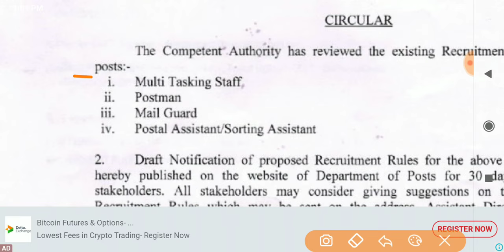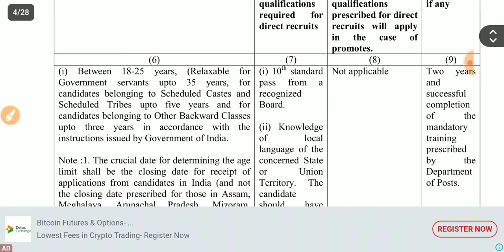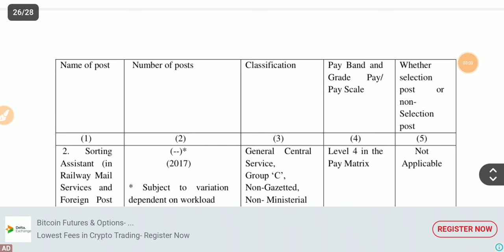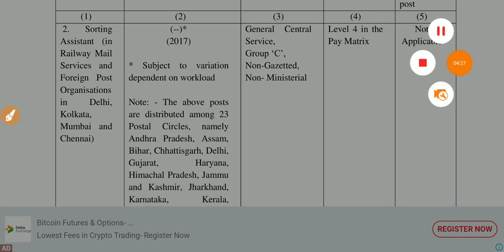Post Office bharti 2024 | MTS Recruitment latest govt job vacancy 2024